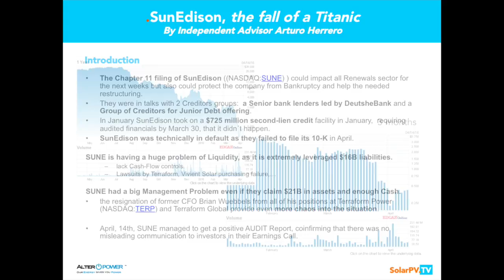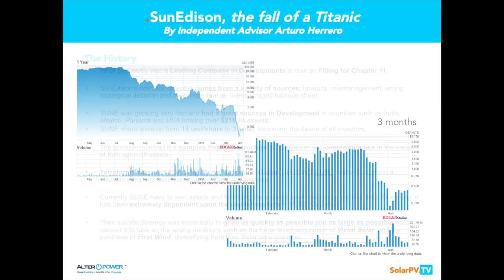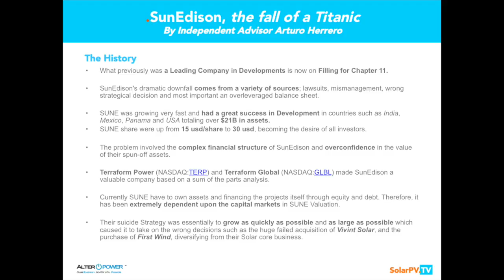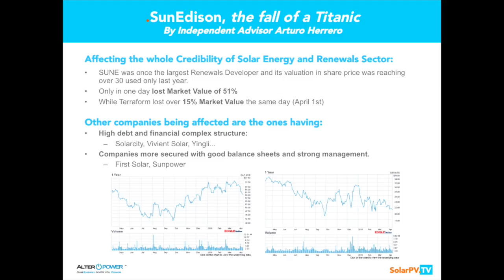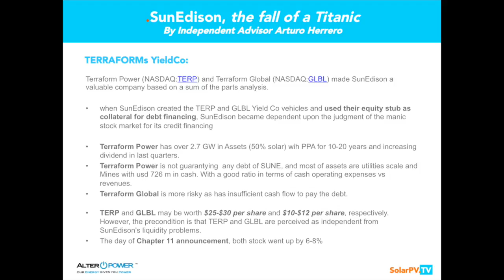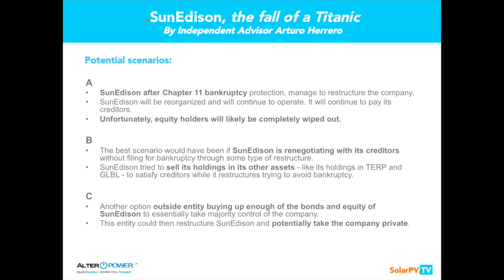SolarPV.TV presents: SunEdison, the fall of a Titanic - Solar Business Review by Arturo Herrero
In our first Solar Business Review titled "SunEdison, the fall of a Titanic" we present an analysis of Arturo Herrero, Founder & CEO of AlterPower AG, one of solar pioneers & solar business practitioner with over 15 years experience in solar PV on Executive Positions at JinkoSolar, Trina Solar and BP Solar.